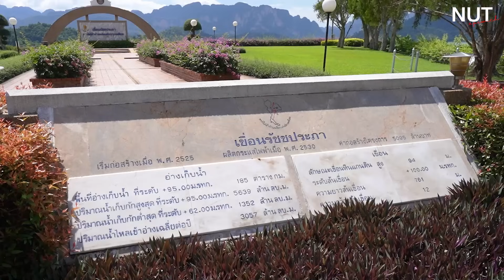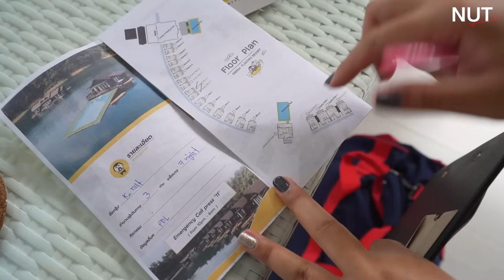เที่ยวเขื่อนเชี่ยวหลาน แพ 500 ไร่ น้ำใส จ.สุราษฎร์ธานี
ไม่ได้ลงคลิปเที่ยวนานเลย มีใครคิดถึงกันบ้างครับ รอบนี้ลงใต้เที่ยวเขื่อนเขื่อนรัชชประภา หรือเชี่ยวหลาน จ.สุราษฎร์ธานี
ไปถึงแว๊บแรกตกใจมากทำไมเขื่อนมันใหญ่ น้ำใสได้ขนาดนี้ บอกเลยทริปนี้สวย ฟิน ได้ประสบการณ์ใหม่ๆดีๆเพียบเลยครับ
สำหรับใครที่สนใจซื้อหรือสอบถามข้อมูลนาฬิกา สามารถแอดไลน์ @CASIOWATCHCMG ได้เลย

ติดตามนัทในช่องทางอื่นๆได้ที่